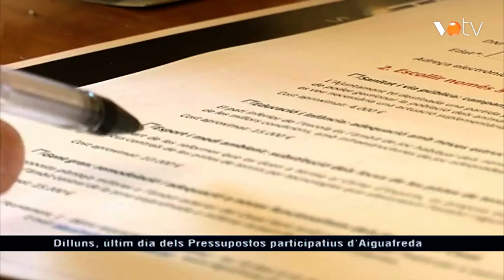VOTV - Dilluns, últim dia dels Pressupostos participatius d’Aiguafreda